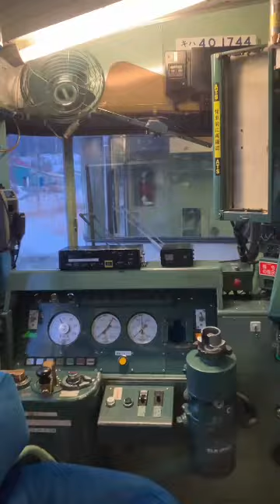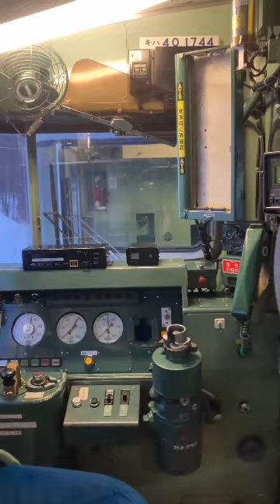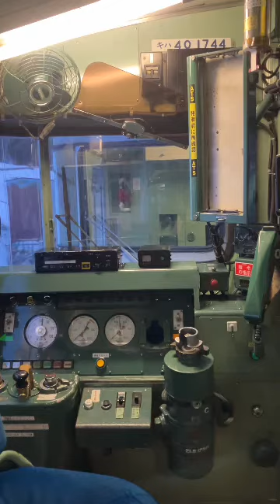【根室線ラストラン】24.3.31 東鹿越→富良野 最終一本前の車内アナウンスを撮りました！